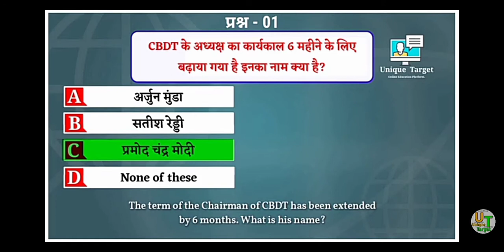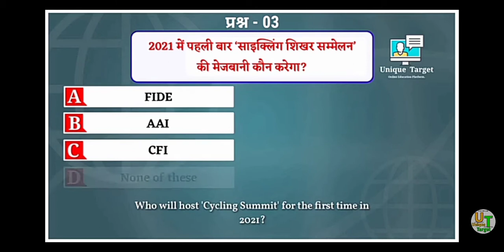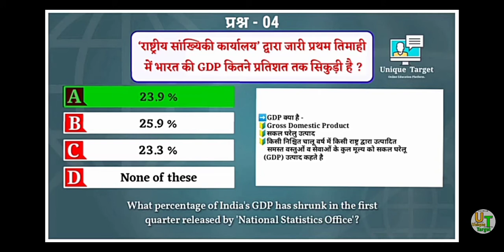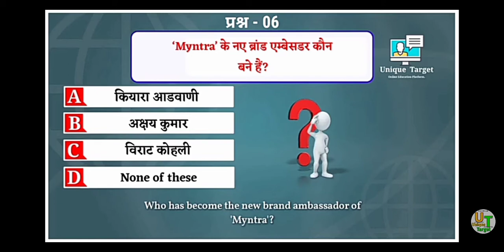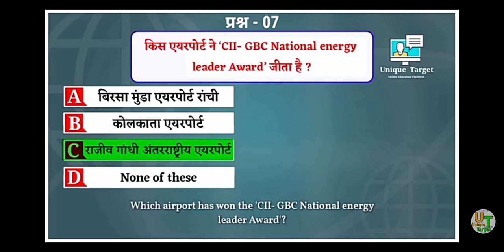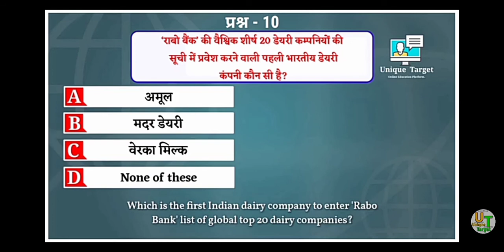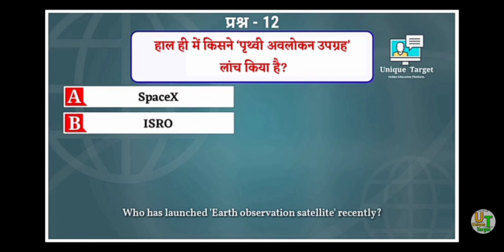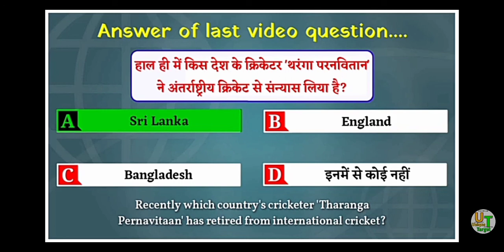3 September current affairs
Today current affairs .3 September current affairs for SSC, upsc,mppsc,uppsc, railway, police etc.
Current affairs is the backbone of UPSC, MPPSC etc.
This is helpful for you.